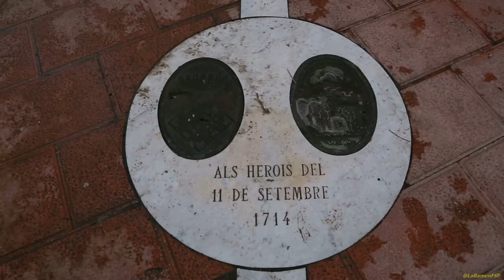Tombs creatius, jocs de fusta per la mainada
a la seva població natal TORNABOUS, al Cinema Flotats
Dissabte, 4 de febrer 2017

Organitza: Col•lectiu A les Trinxeres – Associació Kafarna
Col•labora: Cinema Flotats - Detz Creacions - CGT Lleida - Ajuntament de Tornabous – Bar del Cinema